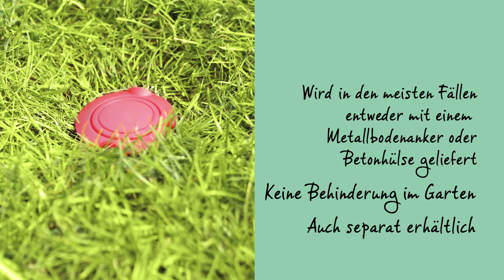Brabantia Lift-O-Matic Wäschespinne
Die Lift-O-Matic Wäschespinne passt sich stufenlos auf Ihre ideale Arbeitshöhe an (von 129 bis 187cm) und macht Ihre Waschtage zu einem Kinderspiel. Größere Wäschestücke wie z.B. Bettwäsche oder Kissen finden ebenso ausreichend Platz, wie die gesamte Familienwäsche. Mit den sanft rotierenden Trockenarmen ist ein mühevolles Herumtragen des Wäschekorbes nicht mehr notwendig. Ein weiterer Vorteil: alle Arme sind mit speziellen Vorrichtungen für Kleiderhaken ausgestattet.

Und vergessen Sie nicht, dass das natürliche Trocknen der Wäsche an der frischen Luft großartig ist, weil:

• es Ihrer Wäsche einen frischen Duft verleiht
• es Sie keine Energie kostet!
• es freundlich zu Ihrer Kleidung ist
• und es besser für die Umwelt ist!

Das Brabantia Wäschespinnen-Sortiment beinhaltet folgende Modelle: Essential, Topspinner, Lift-O-Matic und WallFix.